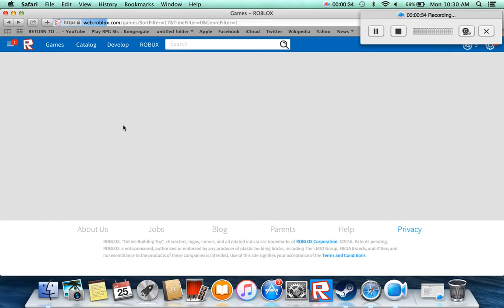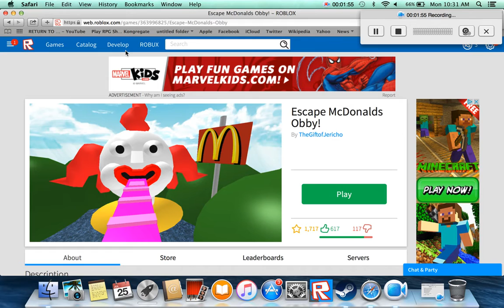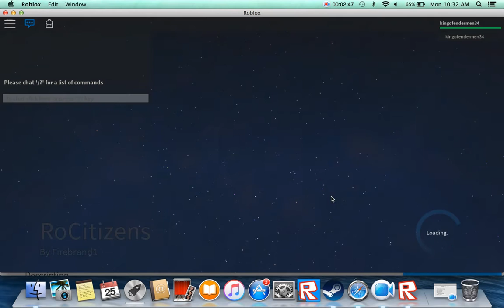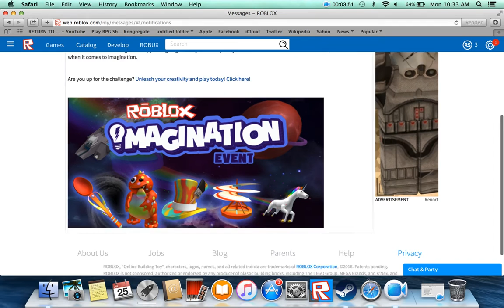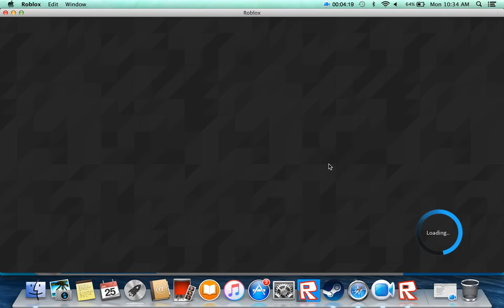roblox high school #1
hey guys check this out roblox high school has a big update